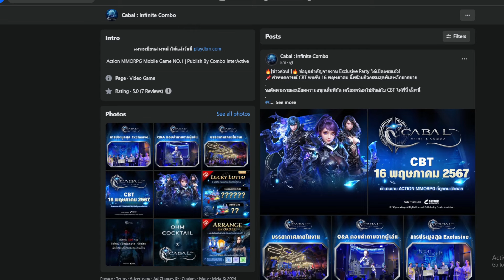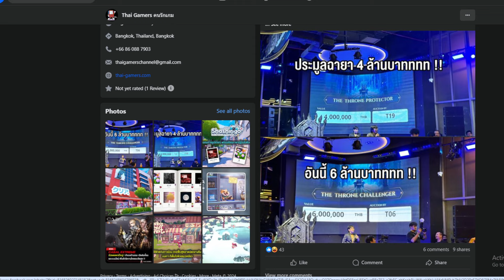ได้เล่นชัวร์พฤษภานี้! ประกาศวัน CBT แล้ว! | Cabal : Infinite Combo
เปิดรับสปอนเซอร์อยู่ตรงนี้นะครับ 💜
ฝาก IG ด้วย
: _cornr